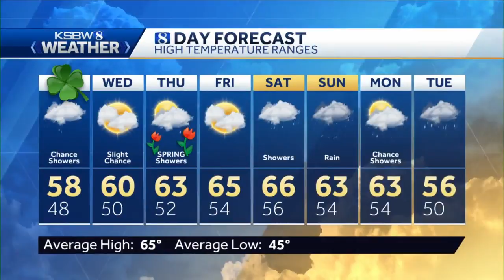Chance of Showers and Slight Chance Thunderstorms